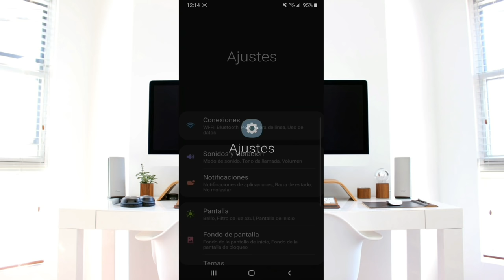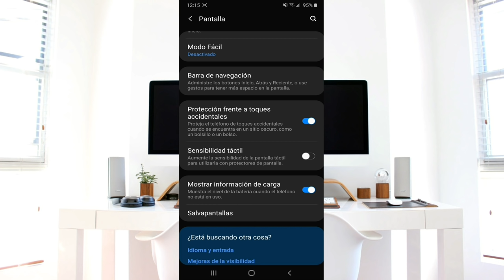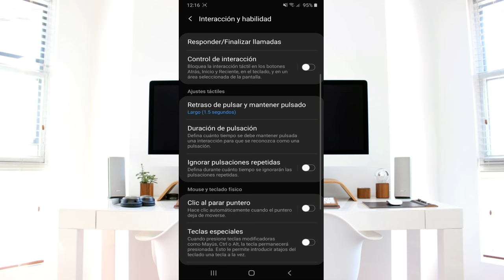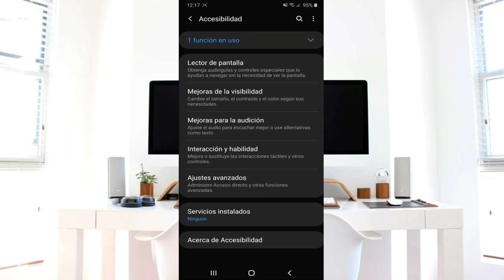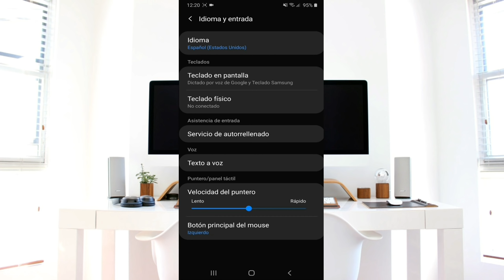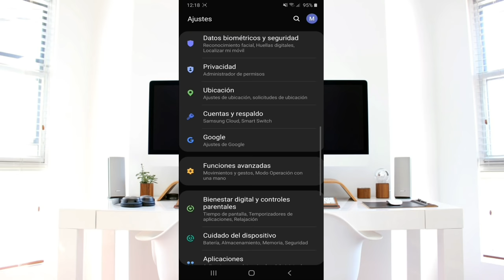COMO ACTIVAR EL SUPRESOR EN ANDROID | Para que Sirve el Supresor en FREE FIRE // BIEN EXPLICADO-zuit